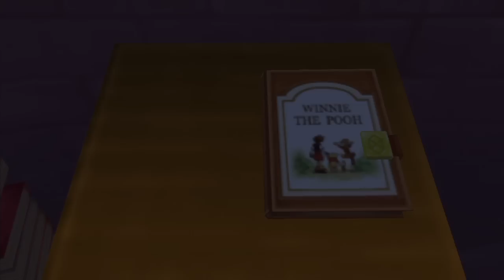Kingdom Hearts: A Small Smackerel - Part 54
Time to close the book on this. Get it? Close the book?

... I'm very lonely.

Kingdom Hearts is published by Square Enix, and available on PS2 and PS3.

This video is a work of comedy.